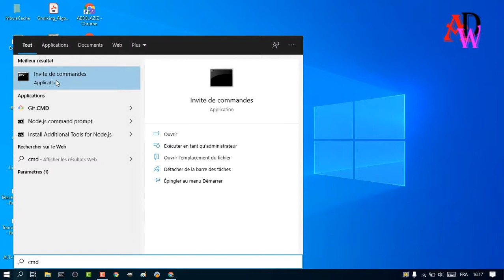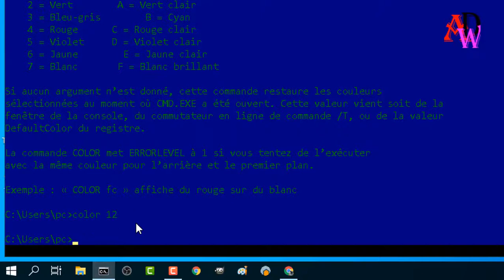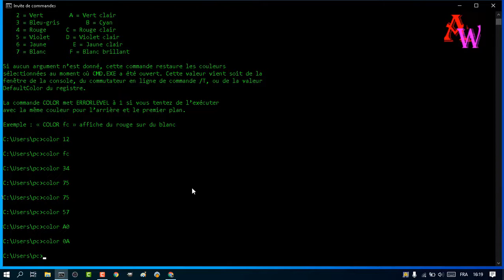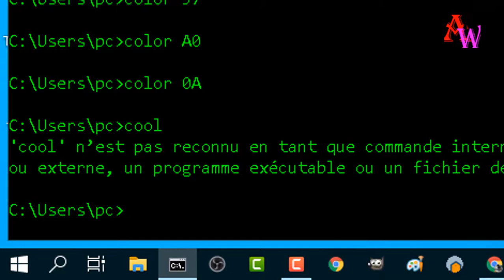change color of cmd - 2021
in this video i will show you how to change color of your command line (cmd)